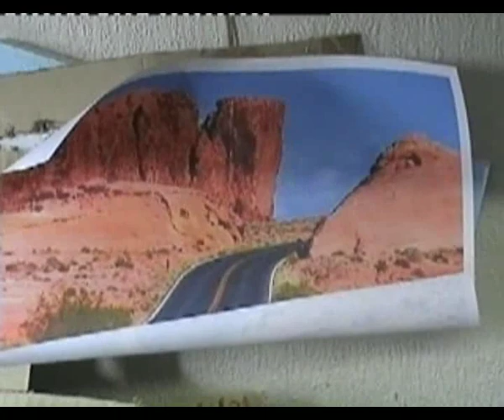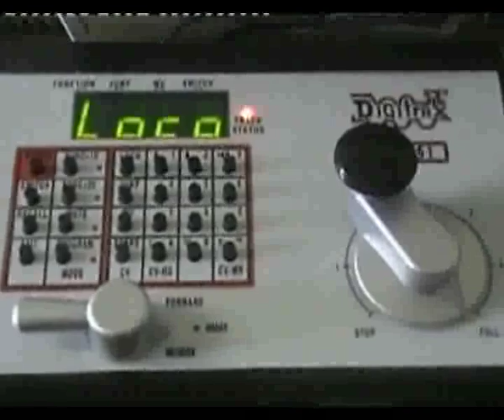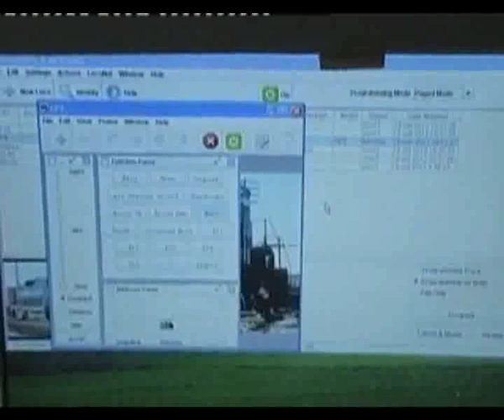modelbaan-uitgelegd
Mijn modelbaan in aanbouw. De baan is naar Amerikaans voorbeeld het thema is NYC jaren 40-50. In deze video worden de belangrijkste locaties en hun doel aangegeven.